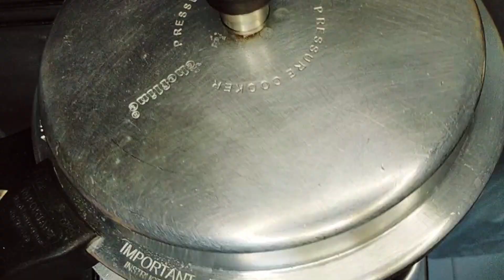வெஜிடபிள் குருமா / பனீர் குருமா| Vegetable Kuruma /paneer kuruma | easy veg kuruma recipe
ingredients :
onion1
tomato1
chili 3
cauliflower 250 g
carrot 1
potato1
paneer 200 g
green peas 100 g
coconut 1/2
fennel seed 2 tspn
cardamom 2
cinnomon small piece
curry leaves
coriander leaves
1/2 tspn turmeric powder
1tspn red chili  powder
1tspn coriander powder